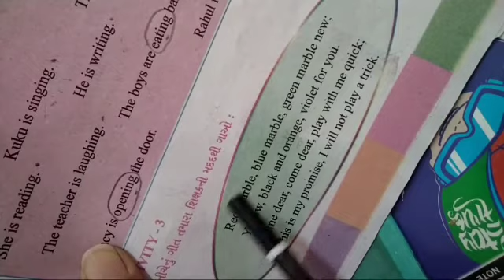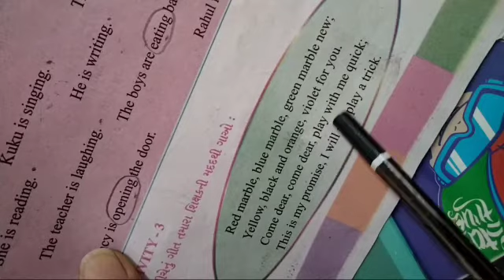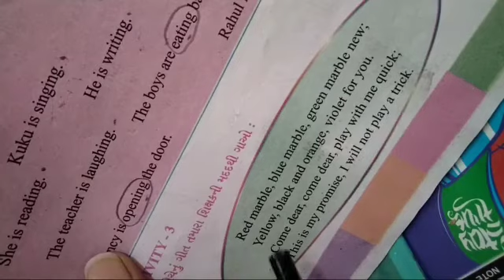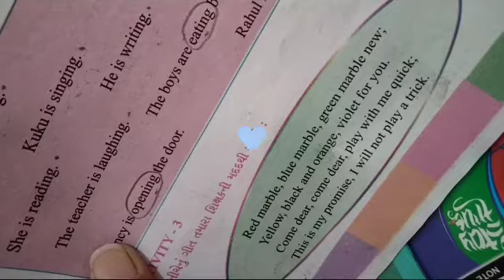std 4,u5, Activity 3 360p 1